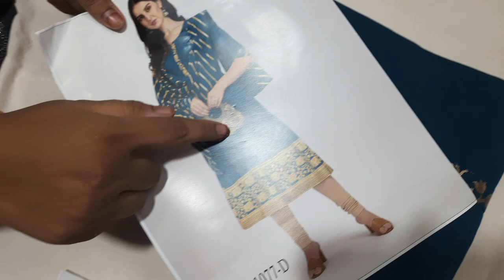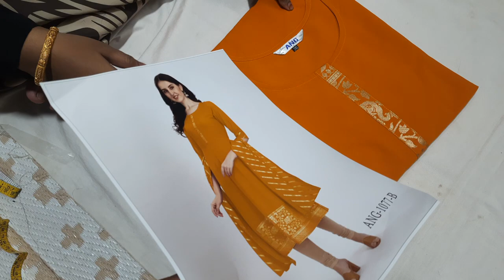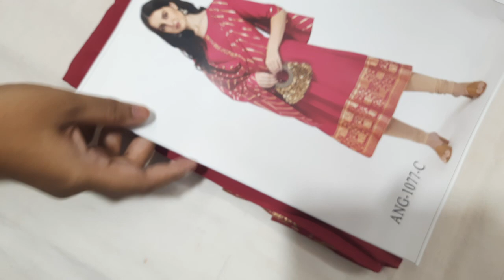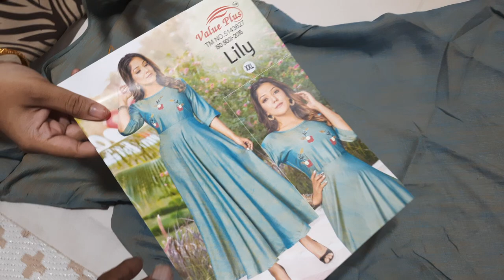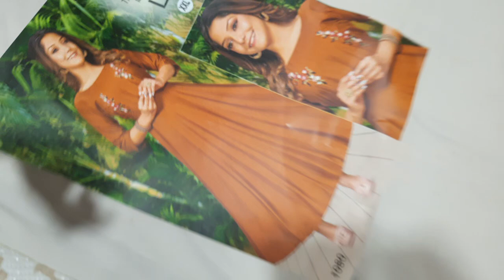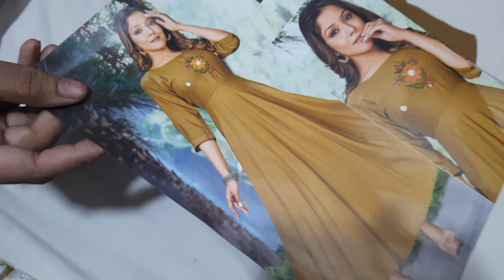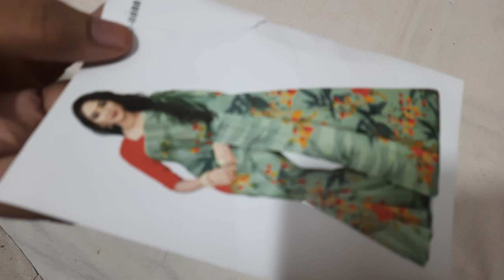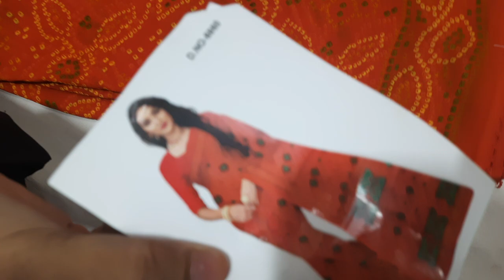Beautiful Tops and Mixed sarees collection available in whatapp me 8838112024 (5/6/22)